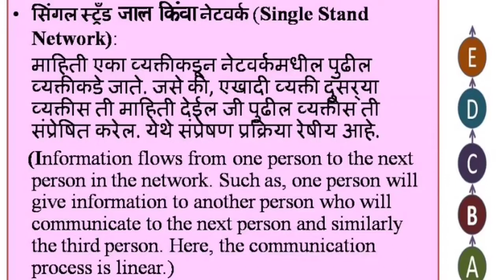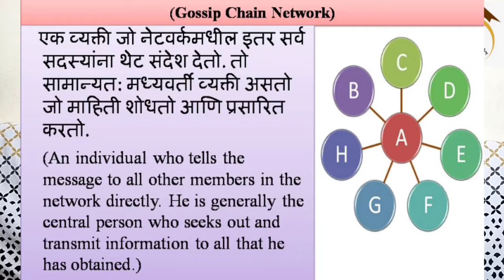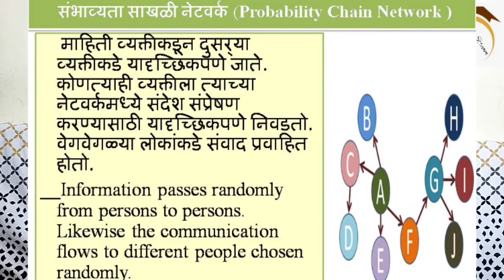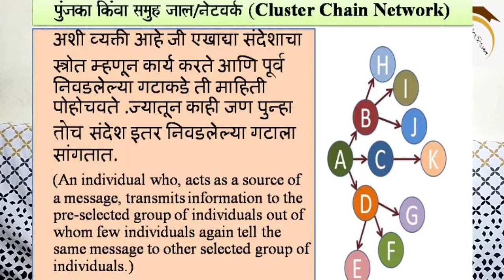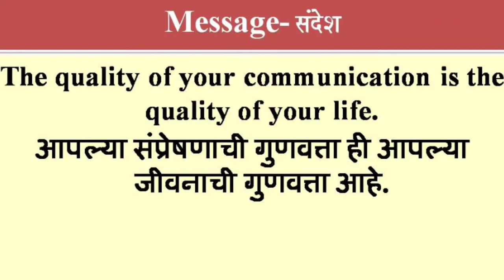अनौपचारिक संवाद किंवा संप्रेषण नेटवर्क/ Informal communication Network Part (21)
संस्थात्मक पातळीवर अनौपचारिक संवाद किंवा संप्रेषण नेटवर्क कसे चालते आणि विविध प्रकार कोणते आहेत याबाबत माहिती या भागात सादर केली आहे.ह्या विषयावरील प्रश्न नेट, सेट तसेच इतर स्पर्धा परीक्षांसाठी नियमितपणे विचारले जातात.